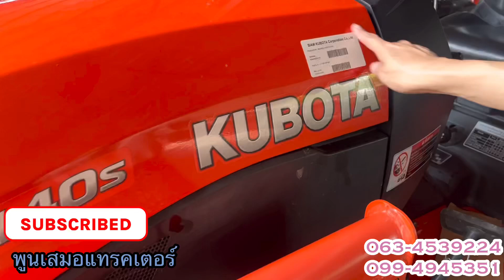รีวิวรถไถ คูโบต้า B2440S ก่อนส่งกันจ้า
ติดตามพูนเสมอได้ 2 ช่องทางนะคะ

พูนเสมอมี 2 สาขา
เบอร์หลัก โทร.063-4539224 ( กุ้ง ) 💗